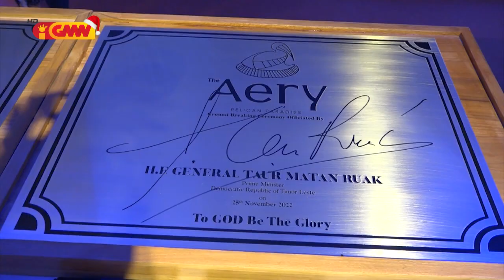ASEAN NEWS - 02 Desember 2022